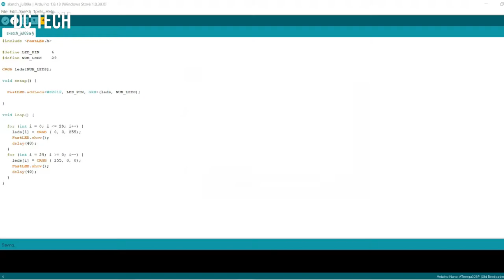How To Make Special LED Heart - Special Gift Idea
How To Make Special LED Heart - Special Gift Idea (Addressable Led )